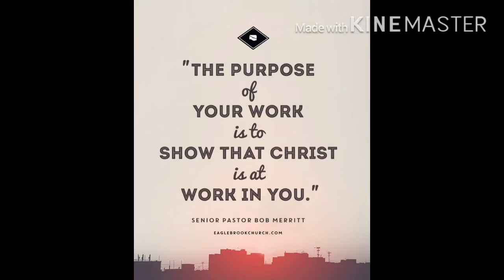Doing His Work with Joy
Are you where God wants you to be? Are you working in vain? Is joy still present in your life? Ask God to lead you to the right path.